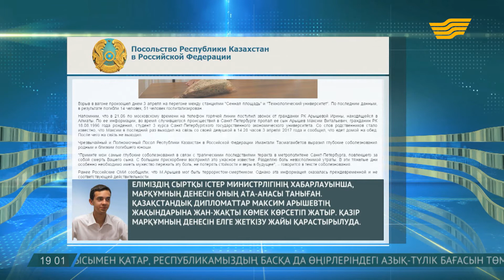Санкт-Петербургтегі теракт кезінде хабарсыз кеткен Қазақстан азаматы қаза тапты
Санкт-Петербургтегі теракт кезінде қаза болғандардың арасында қазақстандық азамат бар.

Марқұмның аты-жөні Максим Арышев. Ол Санкт-Петербургтегі Мемлекеттік экономикалық университеттің 3-курс студенті болған. Денесі жарылыс болған аумақтан табылып, Екатерининск қалалық ауруханасының мәйітханасына жеткізілген. Қазақстан Сыртқы істер министрлігінің хабарлауынша, марқұмның денесін оның ата-анасы таныған. Қазақстандық дипломаттар Максим Арышевтің жақындарына жан-жақты көмек көрсетіп жатыр. Қазір марқұмның денесін елге жеткізу жайы қарастырылуда.

Айта кетейік, бұған дейін кейбір ақпарат құралдары кешегі терактіге осы Максим Арышевтің қатысы болуы мүмкін деген ақпарат таратқан. Бірақ, бұл мәліметті Ресейдің Федералды қауіпсіздік қызметі жоққа шығарды. Бұл туралы бүгін Үкімет отырысында Қазақстанның Ұлттық қауіпсіздік комитеті төрағасының орынбасары Нұрғали Білісбеков мәлімдеді.

Нұрғали Білісбеков, ҚР ҰҚК төрағасының орынбасары:

-Санкт-Петербург қаласында білім алып жатқан Максим Арышев бұрын-соңды Қазақстан Республикасының Ұлттық қауіпсіздік комитетінің назарына түсіп, тіркеуде болмаған. Ресейдегі арнайы қызмет теракт ұйымдастырушы күдікті ретінде оны қарастырмайды. Керісінше, ол қайғылы оқиғаның құрбаны болуы мүмкін.